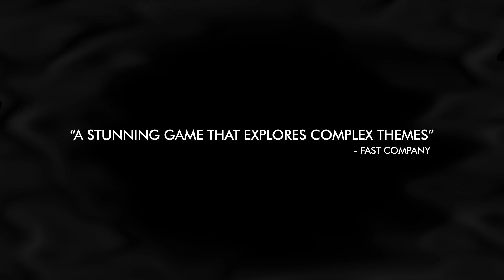FRACTER | OUT NOW!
FRACTER will be available October 22nd, 2020 for Nintendo Switch

Embark on a journey of light and reflection. FRACTER is an atmospheric puzzle adventure where you play a young hero haunted by malicious creatures in a dark labyrinth. Solve complex 3D puzzles using light in this grayscale environment, become fully immersed with musical cues, and make sure to keep an eye out for your enemies. Traverse the glowing black architecture to restore light in an ethereally beautiful world, all while feeling the pull of an ancient past.

FRACTER is developed by 4L Games and published by The Quantum Astrophysicists Guild